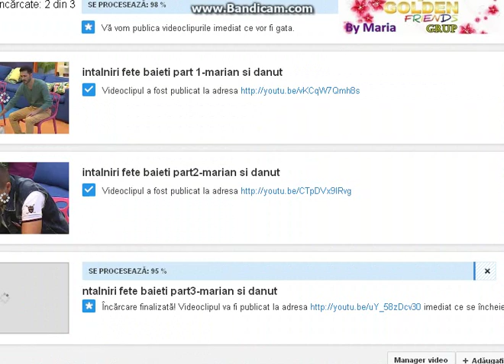intalniri fete baieti part4-marian si danut